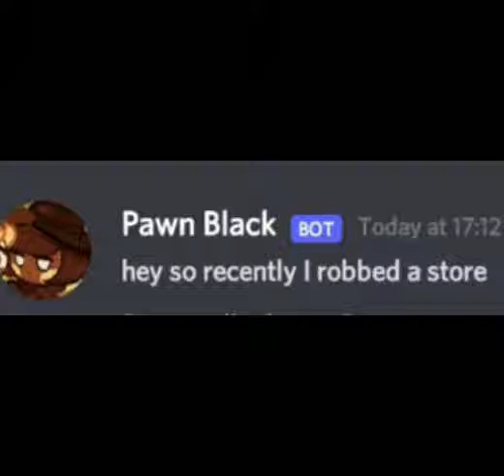Pawn Black robbed a store // Cookie Run meme // Discord Texting meme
all voice acting done by me